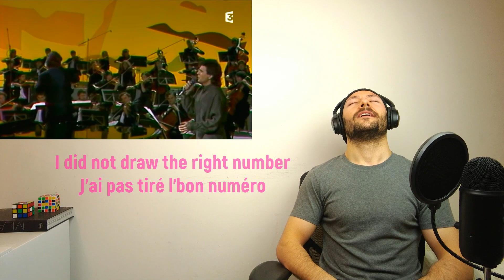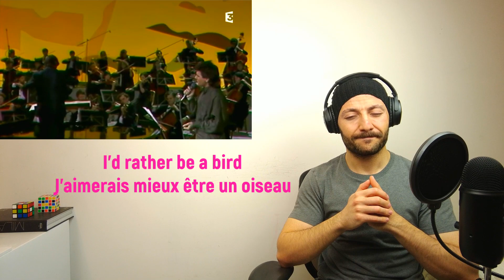🇨🇦 CANADA REACTS TO Daniel Balavoine - SOS d'un terrien en détresse (Starmania) Lyrics REACTION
I have decided to tell you guys how long does it take me to record, edit, and upload each video.

Recording:                                  1:50  I have recorded the intro for a million times :)))
Editing:                                        4:30
Uploading (designing the thumbnail and selecting proper hashtags and tags of the video):                     1:30
Total time spent on the video:         7:50

The result of the dispute: The owner of the video, INA - Institut National de l'Audiovisuel, has blocked my video for now and I have to fill a dispute to get permission of making the video visible to the public.

If you want to support me as creator you are more than welcome to donate! I appreciate the love and support:

IJAYREACTION